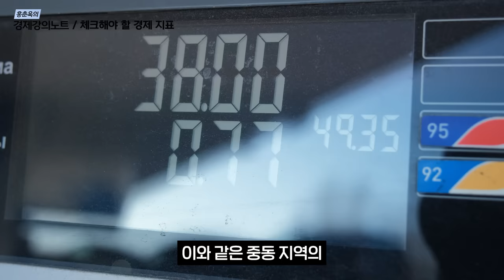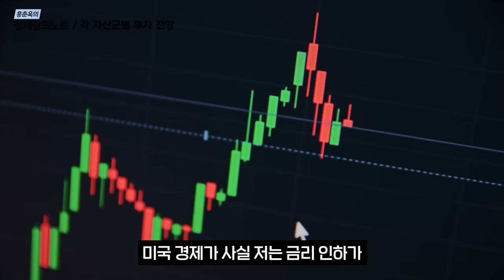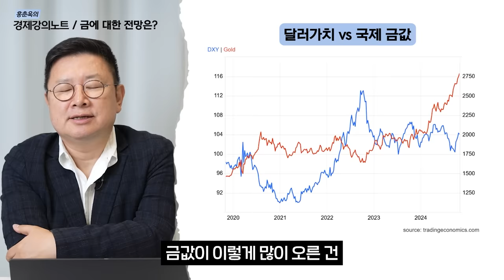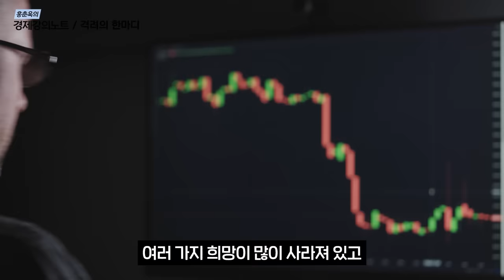"트럼프의 시대, 지금부터 시장이 바뀝니다" 24년 연말 ETF 투자전략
■ (무료특강) 홍춘욱과 함께하는 경제의 밤 ' 주(酒)코노미' 신청하기

최근 구독자 여러분들이 남겨주시는 댓글들을 보며, 어느덧 가을이 짙어지는 지금,
이런 저런 이야기들을 나누는 시간을 어떻게 만들면 좋을까... 고민하다 일명 '주(酒)코노미'를 진행하게 되었습니다. 구독자 여러분들 각자가 좋아하는 술과 간단한 안주에 함께 같은 시간 모여, 온라인상에서라도 함께 편안한 얘기를 나누고 싶어 준비했습니다.

11월 14일 목요일 저녁 8시 30분, 구독자 여러분들을 함께  만나 뵙길 기다리겠습니다. 감사합니다.

■ 홍춘욱과 함께하는 경제의 밤 ' 주(酒)코노미' 신청하기
-  일       시 : 11월 14일(목) 20:30~21:30
-  참여방식 : 온라인 (당일 상세 주소링크 개별 안내 예정입니다.)

* 대상자 분들에게는 11월 14일(목) 오후 상세 주소링크를 문자로 안내드릴 예정입니다.